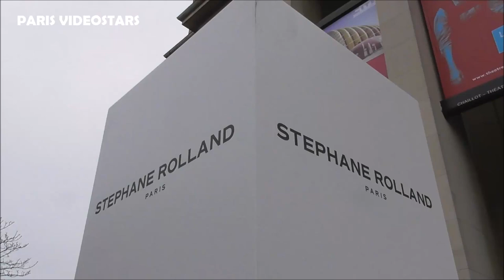Chloé Lecareux, Mara Lafontan, Anja Winkelmann @ Paris Fashion Week 25 january 2022 show St. Rolland